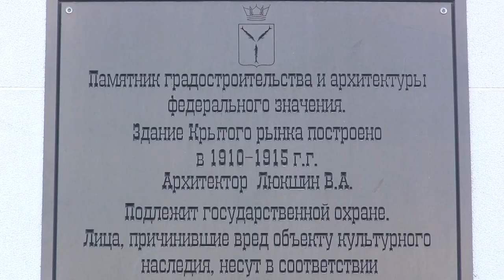Ларьки к Крытому рынку возвращаются с санкции мэрии Саратова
К Крытому рынку в Саратове с санкции администрации Михаила Исаева возвращают ларечную торговлю.

Ряды, где продавали овощи, фрукты, а также одежду, убрали в начале августа, во время реконструкции площади Кирова.

В мэрии областного центра тогда заявляли. что "с собственником достигнута договоренность по благоустройству территории вокруг Крытого рынка в едином стиле со всей площадью Кирова".

Но сейчас на месте ранее снесенных ларьков идет монтаж металлических конструкций, обшитых сайдингом, с пластиковыми дверями. Вскоре туда заедут торговцы. Подробности на сайте ИА "Взгляд-инфо".